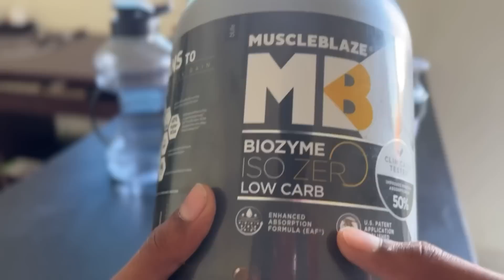Big update about next competition with coach @Telugabbayishiva || Bulking like a pro ❤️‍🔥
Big update about next competition with coach @Teluguabbayishiva  || Bulking like a pro ❤️‍🔥

video related words
Road to ICN goa, Traveling for competition, goa
High protein food in Telugu, paneer fried rice for muscle building in Telugu, muscle building food recipes in Telugu, panner recipe for muscle building,
Telugu fitness channel, Gym videos in Telugu, Telugu workout videos, Telugu fitness vlogs, fitness vlogs in Telugu, panner for muscle building Telugu,